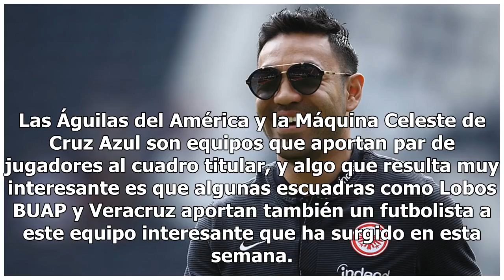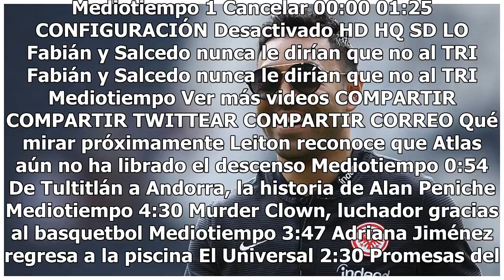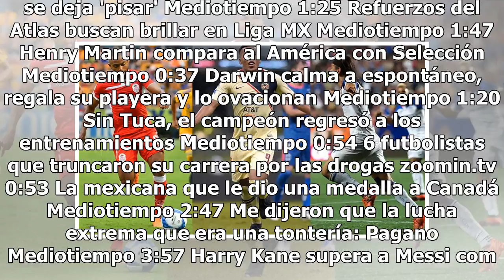El once ideal de la Jornada 4 del Apertura 2018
El once ideal de la Jornada 4 del Torneo Apertura 2018 de la Liga MX recibe a unos nuevos invitados que son los jugadores del Club León, quienes no habían destacado en lo que van del certamen. Su gran exhibición frente a los Gallos Blancos de Querétaro con la goleada 4-0 en casa le ha permitido a tr...